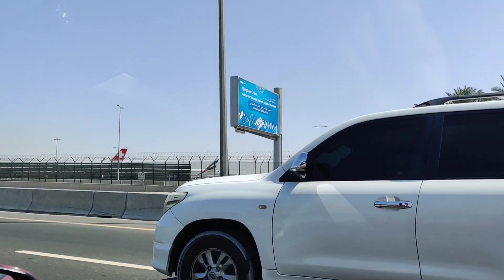SHEES PARK | SHARJAH | DUBAI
ANKIT | SHARMA